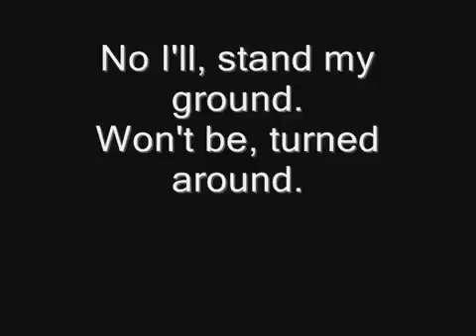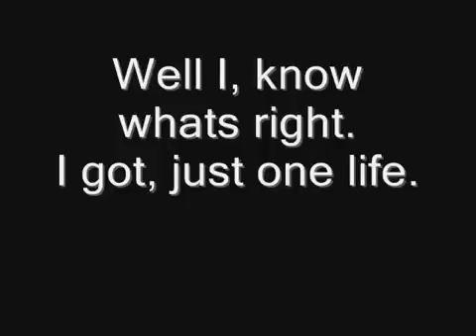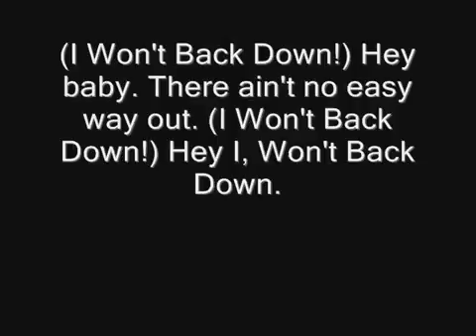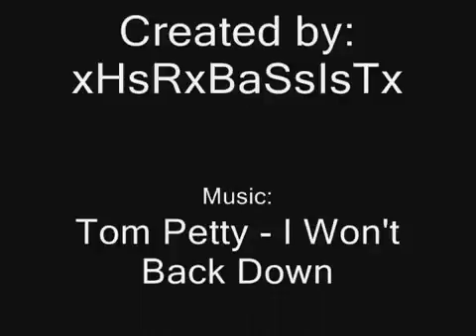I Won't Back Down EziKkKMSLoA